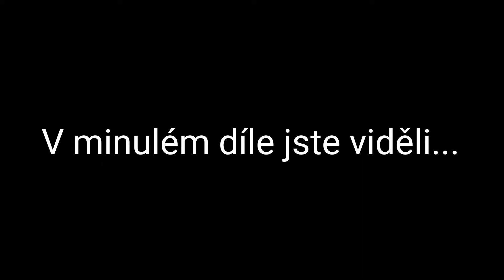PRŮZKUM STRONGHOLDU část 2. / Minecraft #3